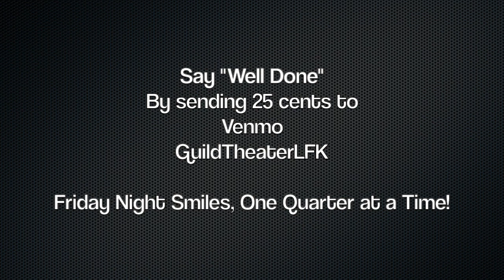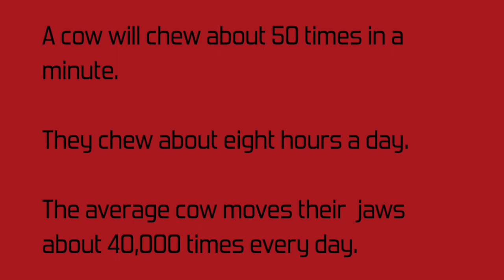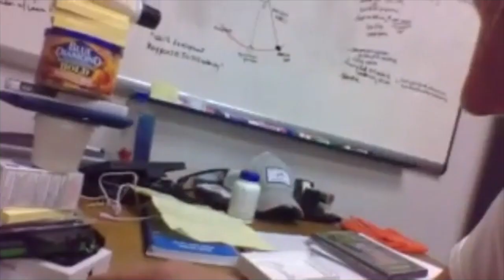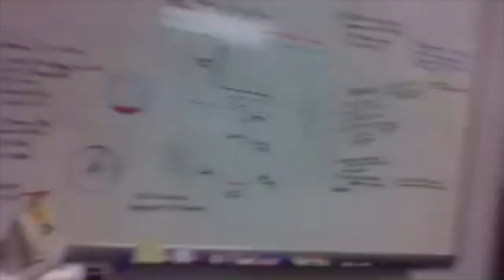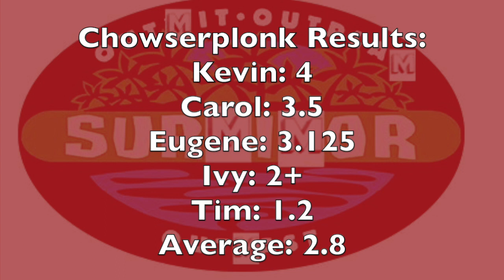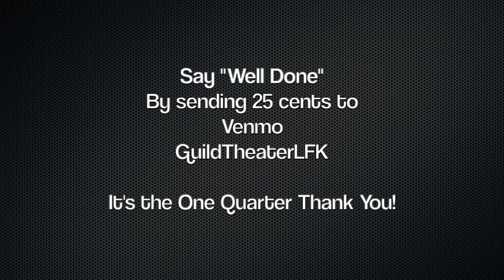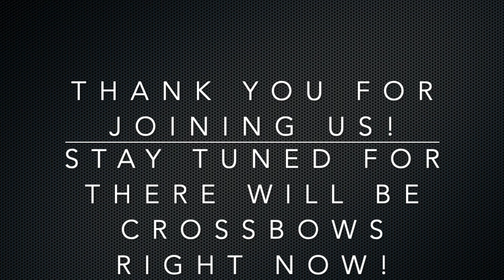Friday Night Variety Show - Flying Cow Edition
Great improv, new commercials, post-apocalyptic Sesame Street, plus our Survivor parody reality show! Don't miss this great episode!